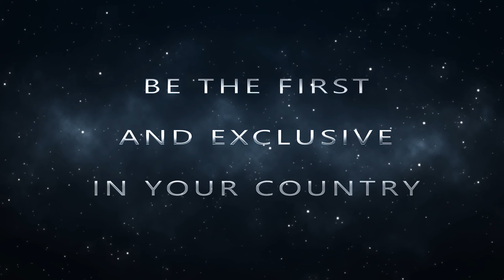REVOLUTION 2021 | Exotic Professional - Alesia Malakhovskaya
✭ REVOLUTION 2021 ✭
St. Petersburg, Russia (27 February 2021)

EXOTIC PROFESSIONAL
Alesia Malakhovskaya (Belarus, Minsk)